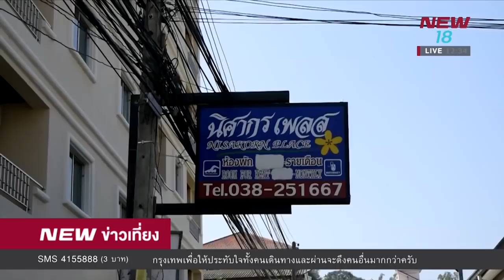นิวข่าวเที่ยง | ช่วงที่ 2 | 14 ม.ค. 61 | NEW18